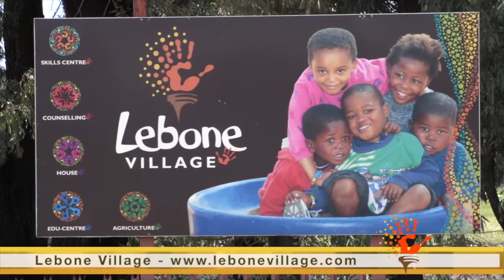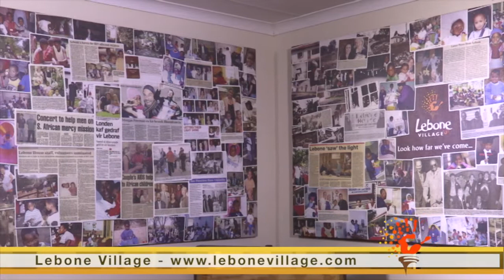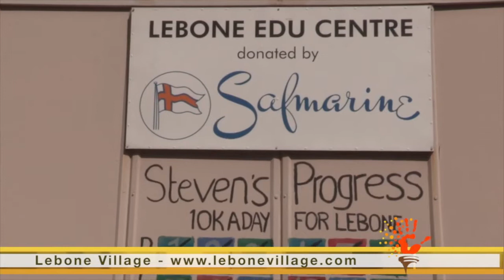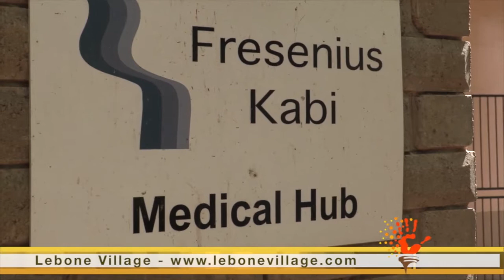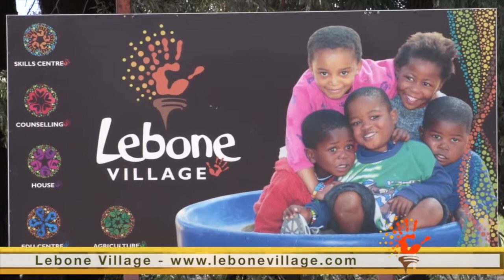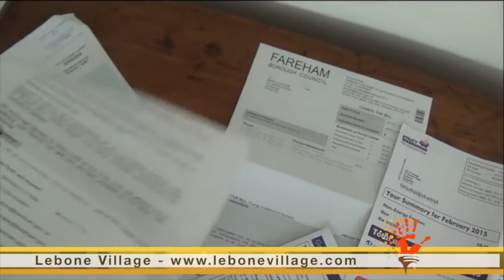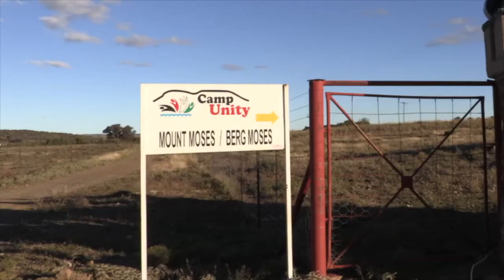Salt & Light 37 Looks at Lebone Village and Camp Unity in Bloemfontei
Errol Naidoo talks to both Avril Snyman about the great work they are doing at Lebone Village  and Hennie Muller and his vision for Camp Unity in Bloemfontein